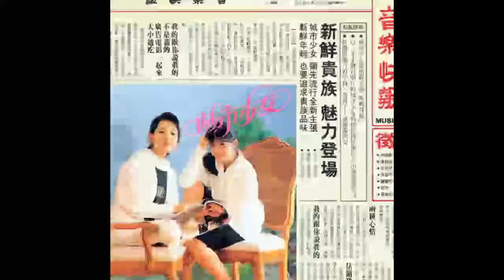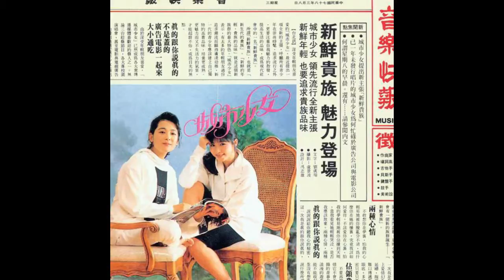城市少女 真的跟你說真的 (新鮮貴族)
新鮮貴族專輯 1989年發行

An 80's classic, released back in 1989